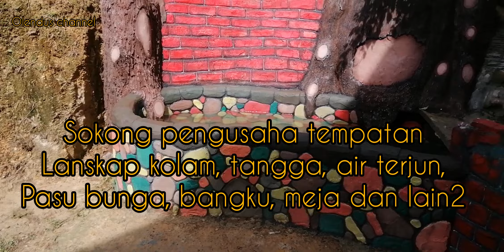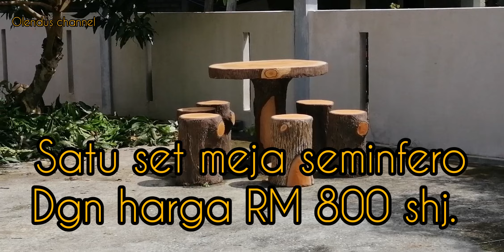Pakar Lanskap Halaman Rumah kg. Sunsuron, Tambunan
Satu lagi pengusaha tempatan yg sempat ditamu ramah di perumahan kg. Sunsuron, Tambunan. Beliau adalah pakar dalam kraf seminfero, mantan tenaga pengajar jabatan kerajaan. Jadi tidak ada mustahil bagi beliau untuk merobah perkarangan rumah anda. Beliau sedia membantu, boleh diatur guys.. Runding sampai jadi.. Tq